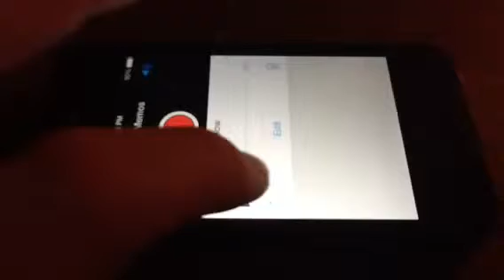Miley Cyrus Pre-show